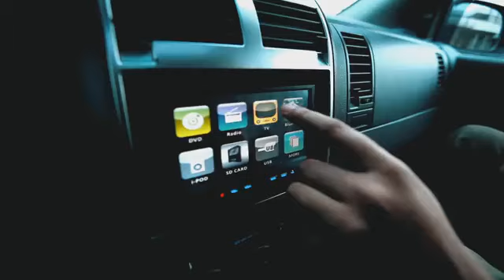BLOK EKIPA #1 (SPInkafilmstudio)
Film należy do użytkownika SPInkafilmstudio